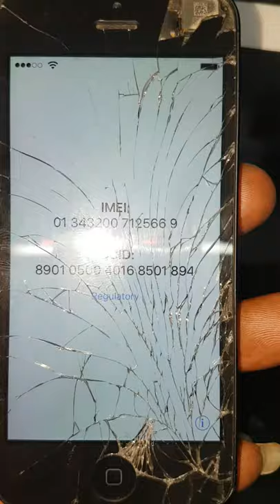IPhone 5 bell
Iphone Not unlock